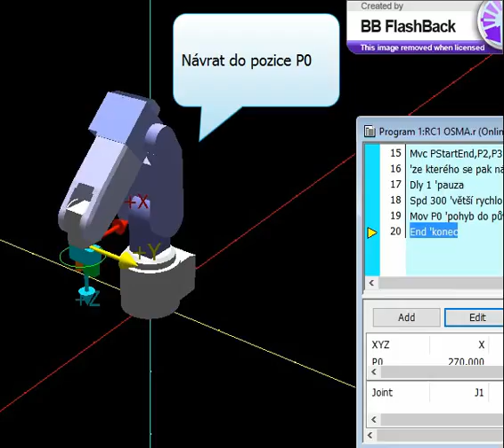Uloha 8 RV 2F D RT ToolBox2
Kruh